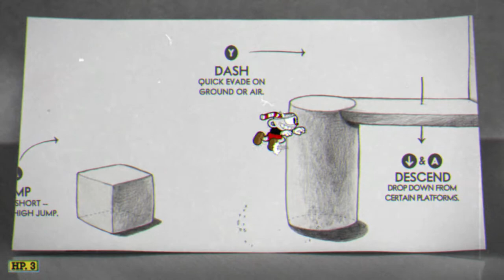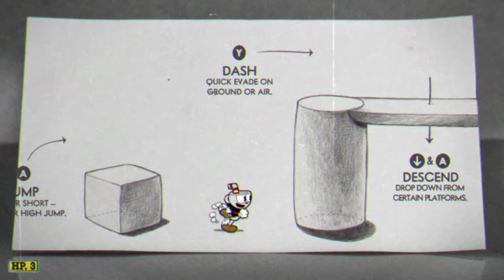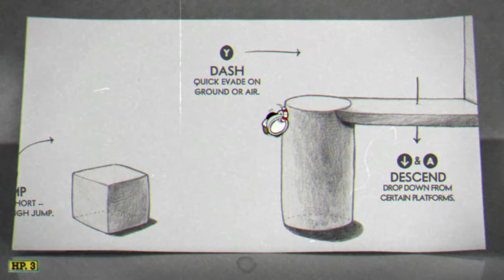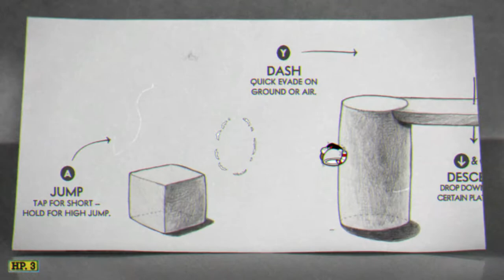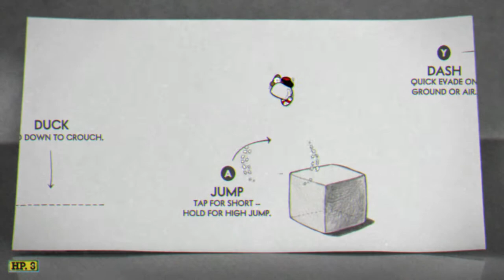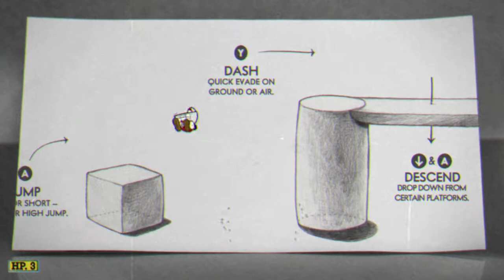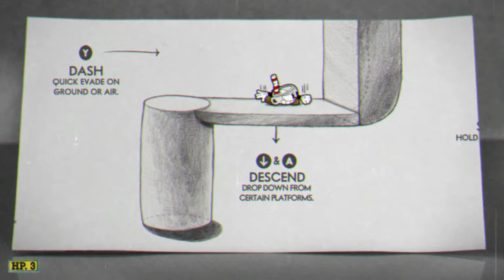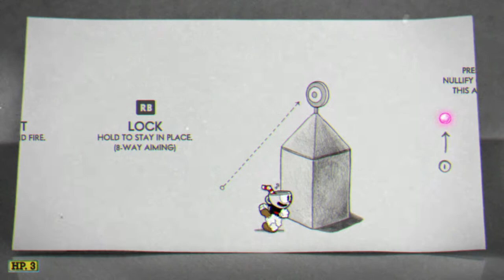Game Theory: The Most DIFFICULT Tutorial in Gaming History?! (Cuphead)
All this time, I've been doing lore-based theories on Dark Souls, trying to piece together clues about the Nameless King, the missing child of Gwyn, the Father Mask of Pinwheel, and the Crystal Dragon Seath. But today, I'm tackling the series from a different angle -- an old-school angle. Today, I'm looking at the MOST DIFFICULT tutorial of the Dark Souls series, to see whether we have the GAMING power necessary to break through this tutorial. Could the jump we see in the tutorial really be beaten? Or is there something more sinister going on in the game developers design?

Minecraft's SCARIEST Monster is You!

Facebook: lol what do I look like, a normie?